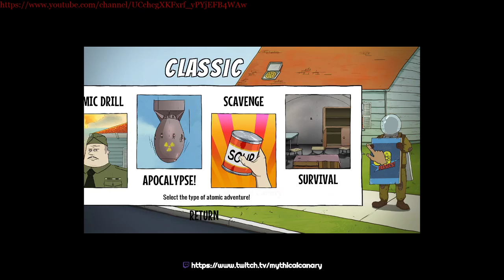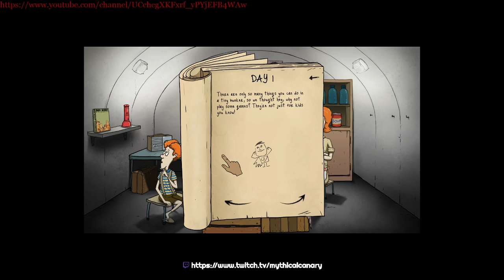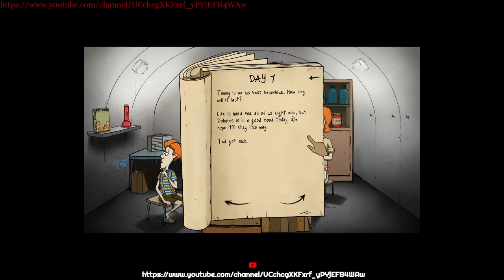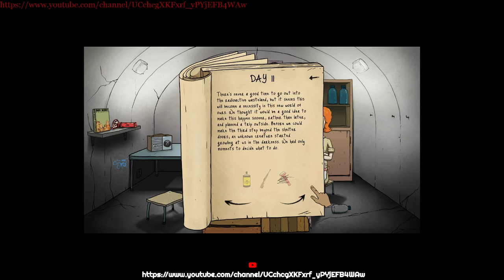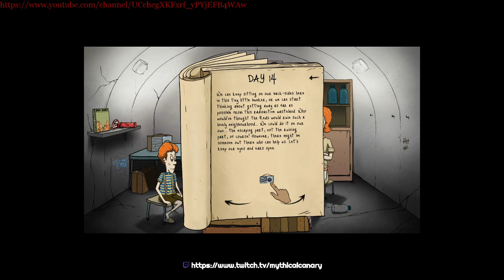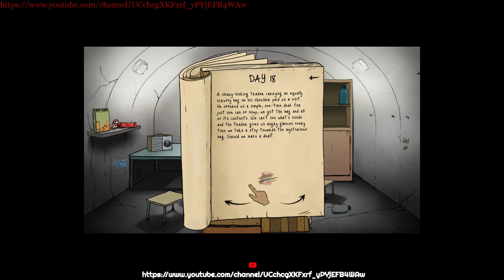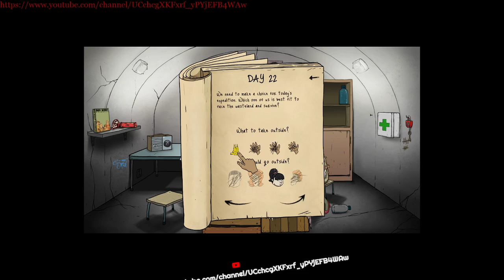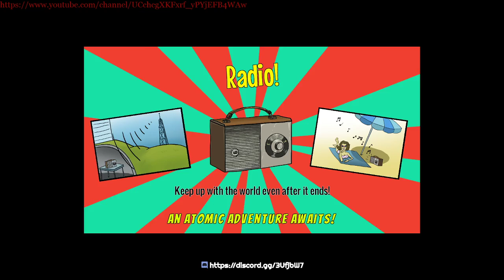[IT'S TOXIC!] - 60 Seconds! [NORMAL SURVIVAL]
The fallout has made everything toxic! How will the family survive?!

I livestream on Twitch!